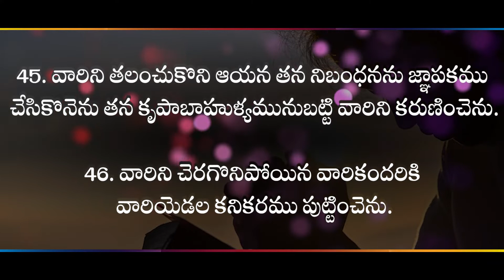🔴 వారిని చెరగొని పోయిన వారందరికీ II (18.01.22) II by Rev.Dr.M. Isaac II Zion Worship Centre II